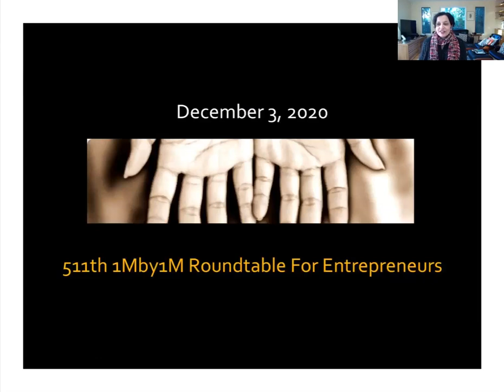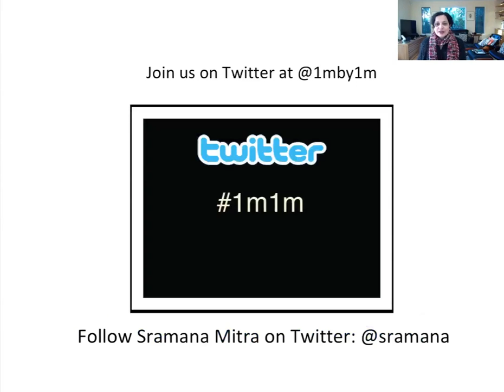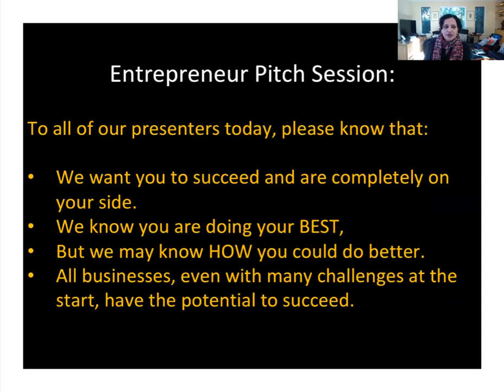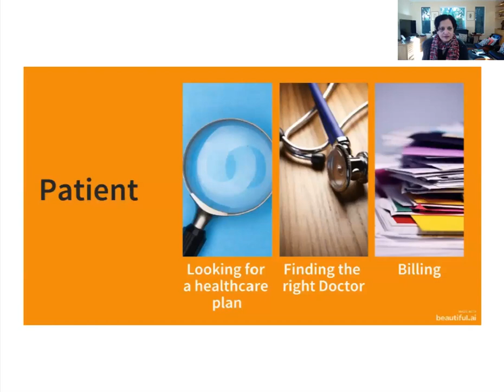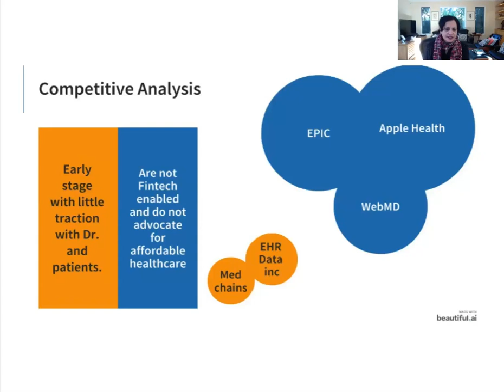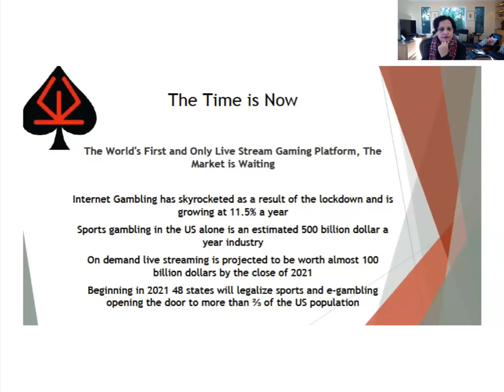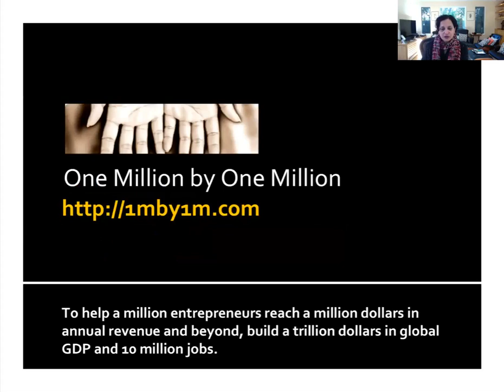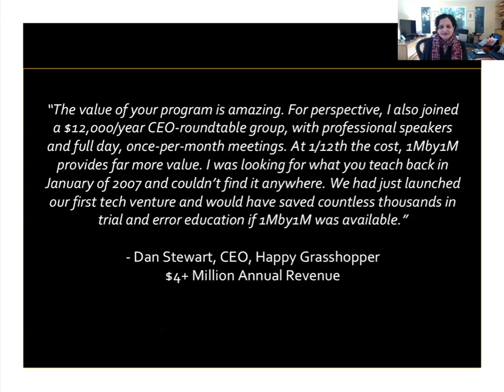511th 1Mby1M Roundtable December 3, 2020: With Fabrice Grinda, FJ Labs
Looking for an Entrepreneur with a Passion for Literature and Film

During this week’s roundtable, we had as our guest Fabrice Grinda, Founding Partner at FJ Labs, who discussed his firm’s investment thesis around marketplaces.

We then went on to discuss one of my startup ideas from 8 Startup Ideas for the Post COVID World that has generated a lot of interest: Startup Idea for the Post Covid World: Meaningful Friendships Through Literature and Film

Henrietta Tech
As for entrepreneur pitches, we had Pedro Guardado from Baltimore, Maryland, pitch Henrietta Tech, a direct doctor-patient relationship platform.

The Arena
Next, Holden Nash from Arcadia, California, pitched The Arena by Alea Entertainment, an online gambling concept. We do not do online gambling.